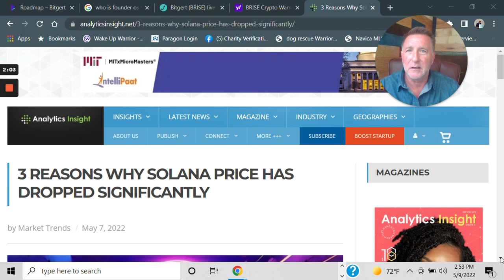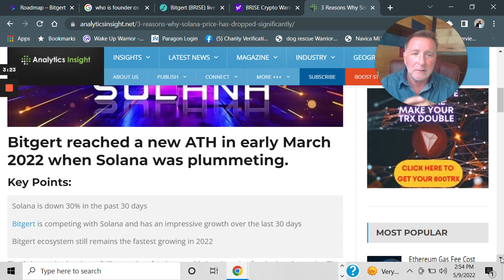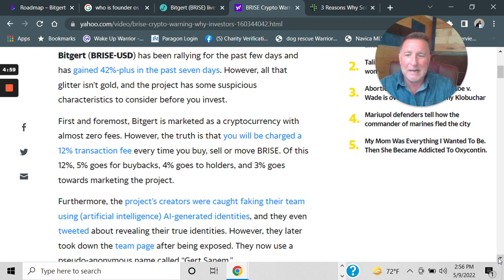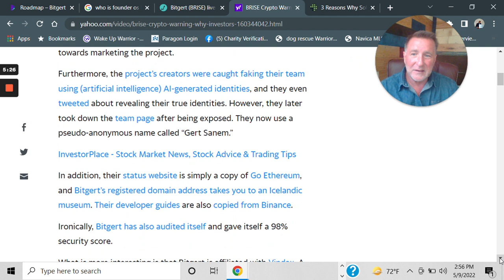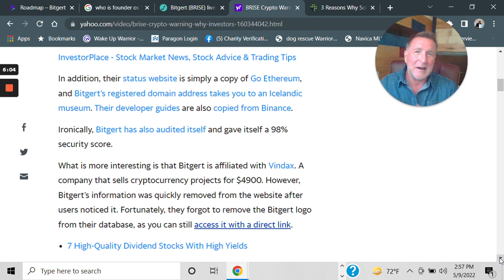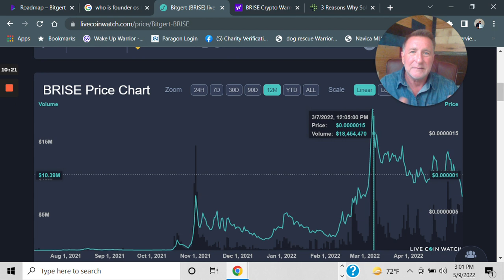Bitgert (BRISE) Crypto WARNING - SCAM ALERT |Do NOT BUY!!!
Bitgert (BRISE) is a Crypto Scam and a very good scam at that, best ever.